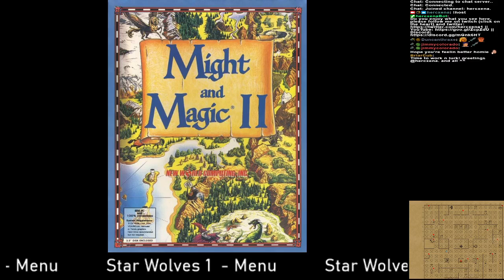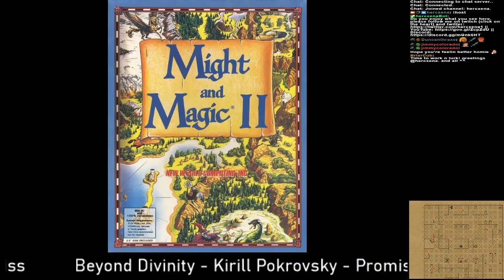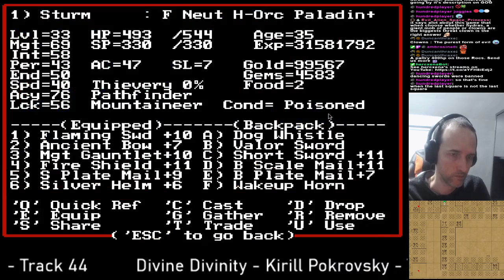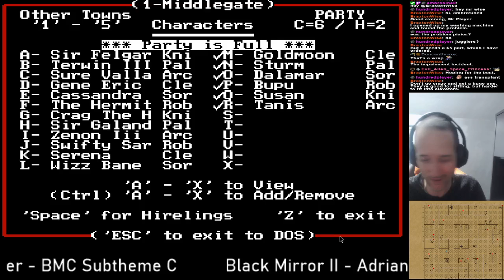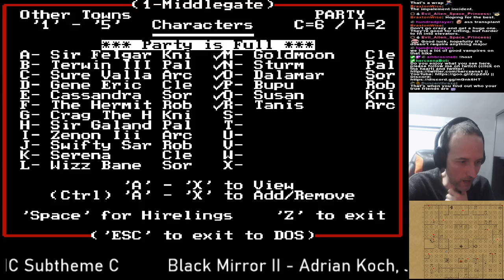Might and Magic II: Gates to Another World - Episode 37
Developer:  New World Computing, inc